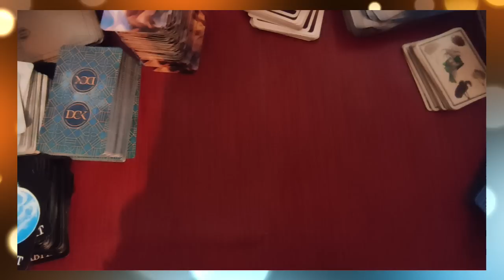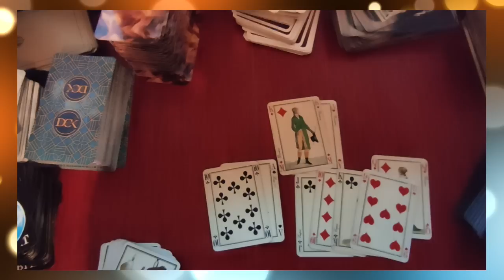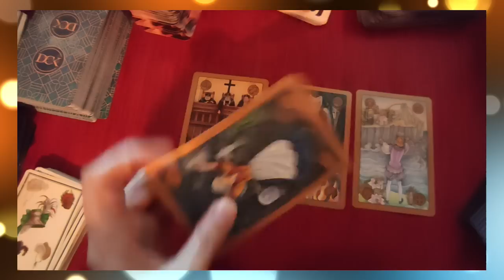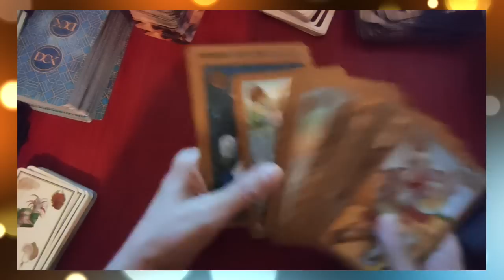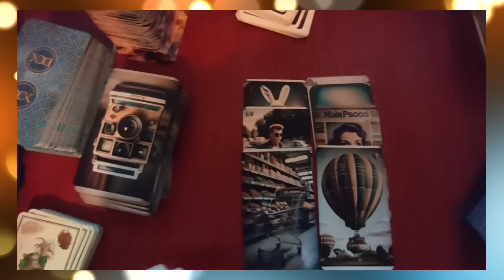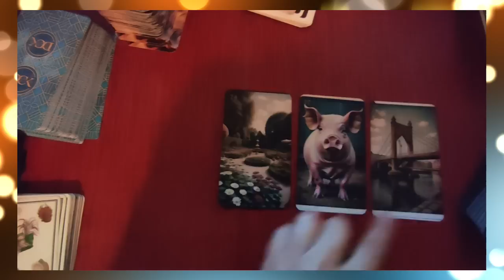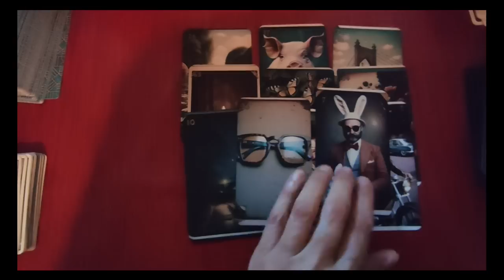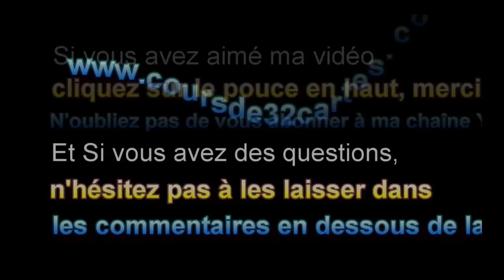⚡tirage éclair #70 le film sound of freedom...1er tirage .. ( jeu du 32, symbolon, jeu des clichés)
tirage éclair #71 le film sound of freedom...1er tirage .. ( jeu du 32, symbolon ,jeu des clichés)
► chaîne de secours:
 ► Apprendre la cartomancie, c´est facile!
► Playlist  ♋ Astrologie védique et uranienne